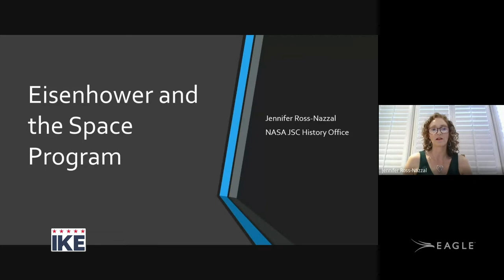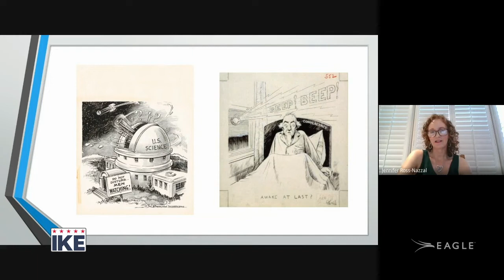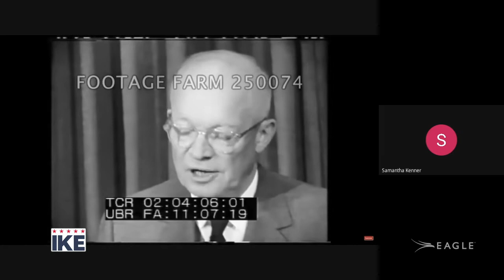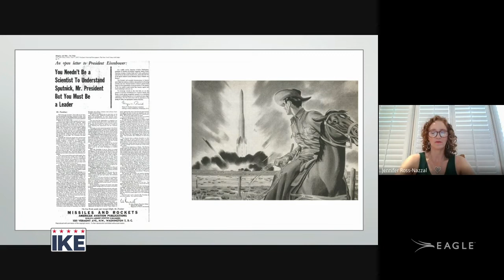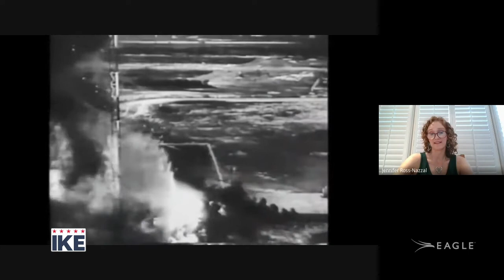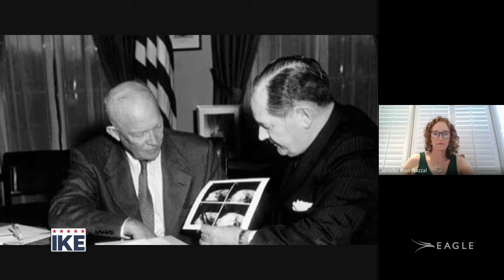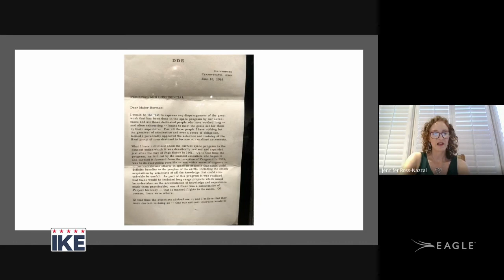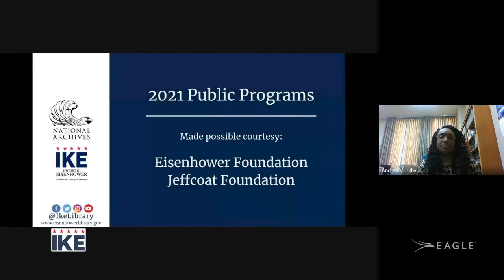Nov 2021 Lunch & Learn: Eisenhower and the Space program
NASA Johnson Space Center Historian Jennifer Ross-Nazzal addresses the subject of Eisenhower and the space program. Her talk explores the launch of Sputnik and its impact upon the United States and the presidency of Dwight D. Eisenhower. She will explore how his response left him politically vulnerable and forced to create NASA. In doing so, Eisenhower created the space race he never wanted and the Apollo Program.

Dr. Ross-Nazzal has served as the JSC Historian since 2004. She holds the unique distinction of being a scholar of NASA history and women’s history. She is an accomplished oral historian and author of many articles on NASA, the Space Shuttle, and woman suffrage. In 2011, she published her first book, Winning the West for Women, a biography of suffragist, Emma Smith DeVoe. Her latest manuscript, Making Space for Women, focuses on the history of JSC through the experiences of its female employees and will be published later on this month by the Texas A&M Press.

The 2021 Lunch & Learn series is made possible courtesy of the Eisenhower Foundation with generous support from the Jeffcoat Foundation.